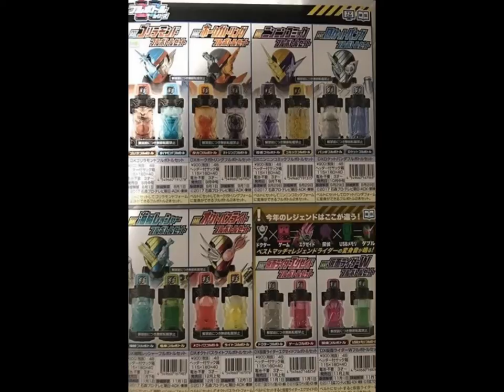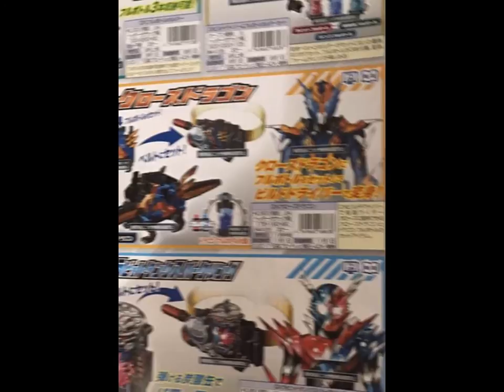Kamen Rider Build First Quarter Toy Catalog Revealed